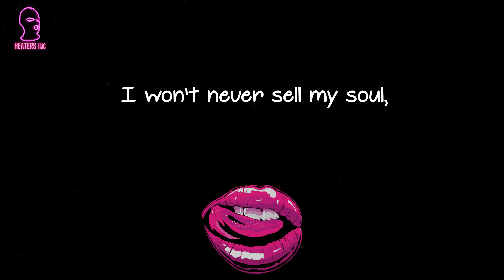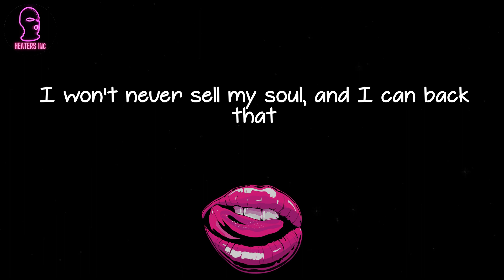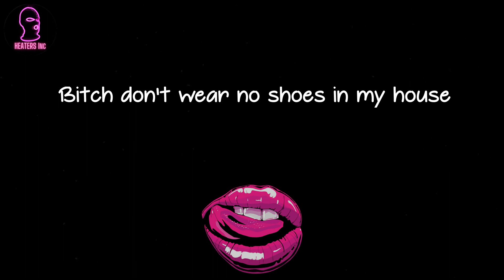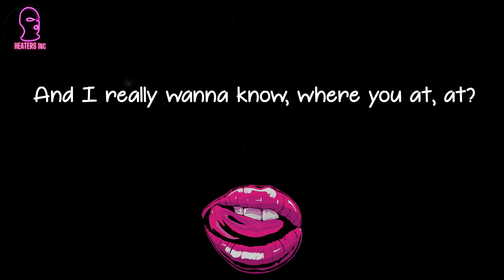Roddy Ricch - The Box (lyrics)